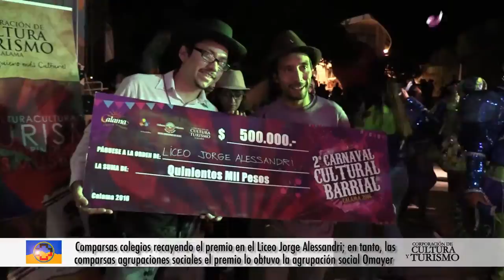Miles de personas disfrutaron del Carnaval Cultural Barrial 2016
Una verdadera fiesta ciudadana se vivió este fin de semana al efectuarse la segunda versión del Carnaval Cultural Barrial, organizado por la Ilustre Municipalidad de Calama y la Corporación de Cultura y Turismo, enmarcado en el aniversario 137 de la ciudad y que congregó a miles de familias loínas que disfrutaron de este evento cultural artístico.

La actividad tuvo como epicentro central el Parque José Saavedra en donde participaron 14 agrupaciones sociales, culturales, establecimientos educacionales y juntas de vecinos que compitieron por interesantes premios y que llenaron de color, danzas, belleza a través de las diversas presentaciones que realizaron por más de cuatro horas, marcando un hito en las actividades alusivas al cumpleaños de la ciudad.

Cada agrupación invitada por varias semanas estuvieron preparando cada cuadro artístico logrando la aceptación del público que disfrutó de las comparsas alusivas a esta festividad.

Con un jurado selecto se premiaron a la comparsa de Territorio a "Los Pampinos" con un millón de pesos, haciendo alusión al cuento nortino "El Cóndor y la Pastora"; comparsas colegios recayendo el premio en el Liceo Jorge Alessandri; en tanto, las comparsas agrupaciones sociales el premio lo obtuvo la agrupación social Omayer y por comparsas agrupaciones culturales fue distinguida la agrupación Caporales San Martín, destacando que los premios iban de un millón de pesos hasta 500 mil.

Por más de cuatro horas la comunidad pudo disfrutar de la creatividad de las agrupaciones invitadas a este evento, que se lucieron al interior del parque José Saavedra, permitiendo apreciar a miles de calameños que destacaron esta actividad resaltando así la cultura y las artes en nuestra ciudad.

La fiesta ciudadana siguió su transcurso con la presentación de la agrupación nacional Familia Bombo Trío que deleitó con trabajo alusivo a nuestras tradiciones y que sin duda, logró llevarse el respeto y elogio de quienes disfrutaron de este espectáculo criollo.

Importante destacar que el Carnaval Cultural Barrial tiene como objetivo central de esta actividad es generar entre la comunidad una propuesta de asociatividad, integración, cooperación y alianza estratégica entre los vecinos de la comuna y de agrupaciones sociales por medio del programa “Mi Barrio, un Oasis de Cultura”, demostrando la sana convivencia y el interés de los participantes por demostrar el trabajo realizado durante varias semanas.